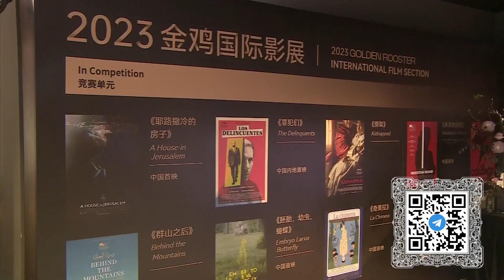В Сямэне объявили победителей престижного национального кинофестиваля «Золотой петух»